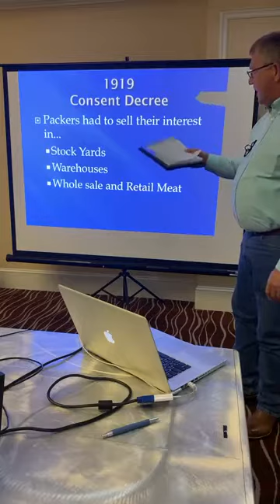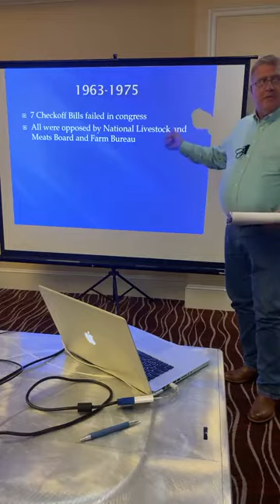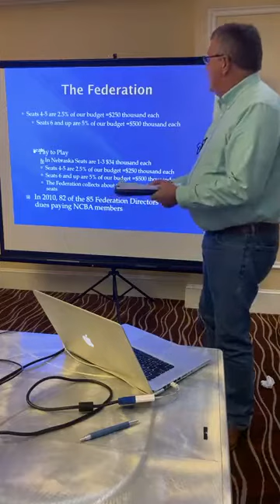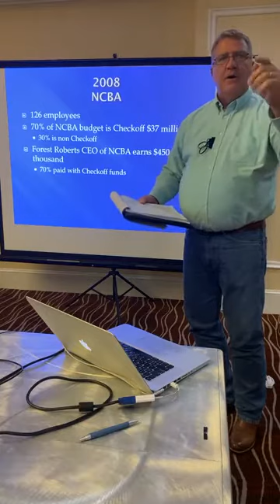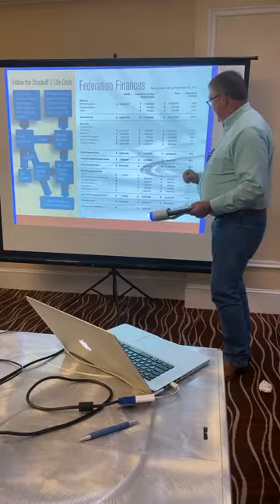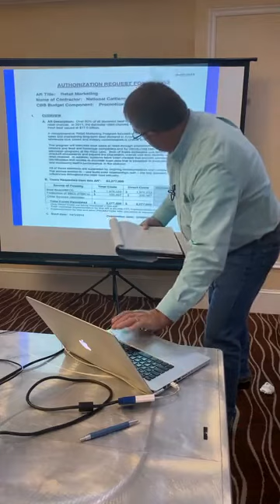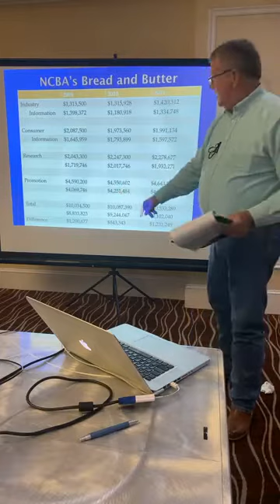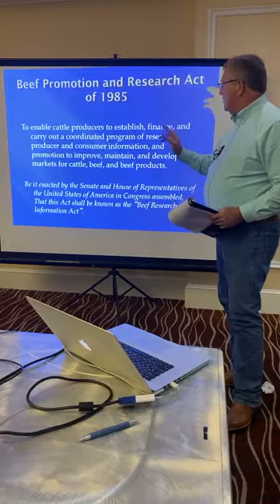David Wright History of Checkoff Presentations